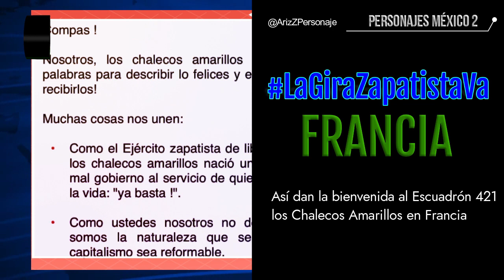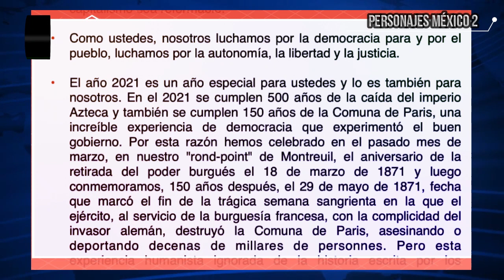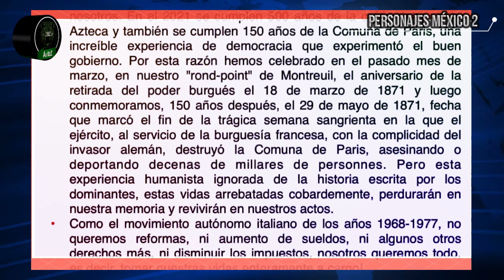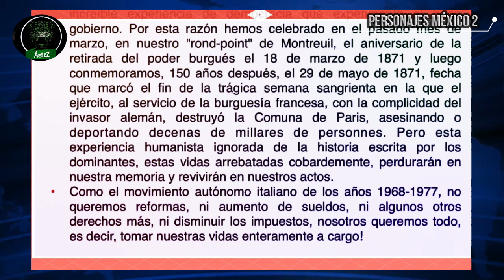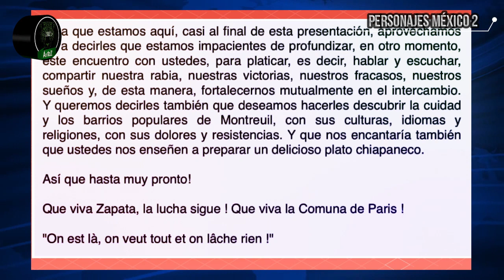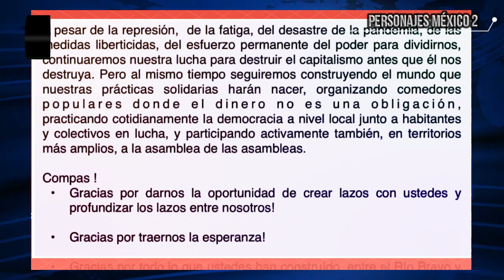Carta de bienvenida de los Chalecos Amarillos al Escuadrón 421 en Francia